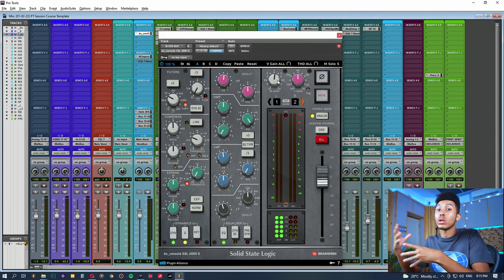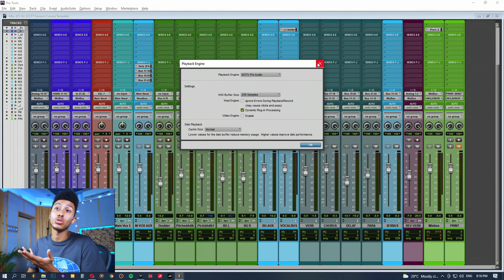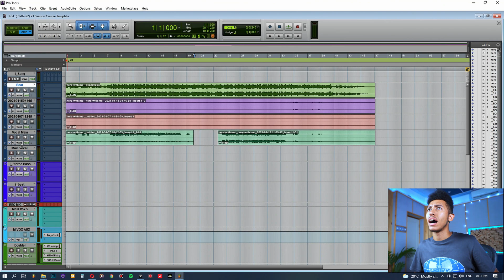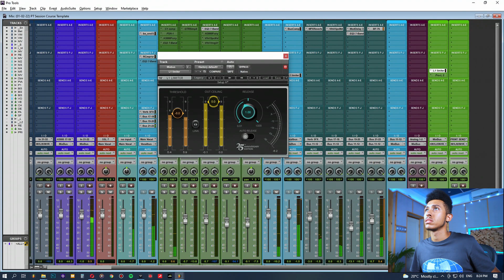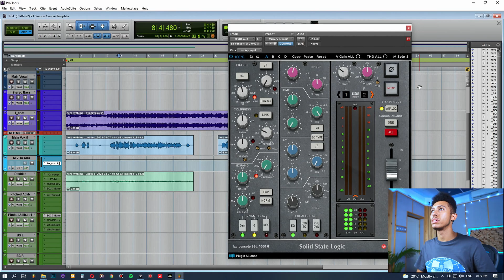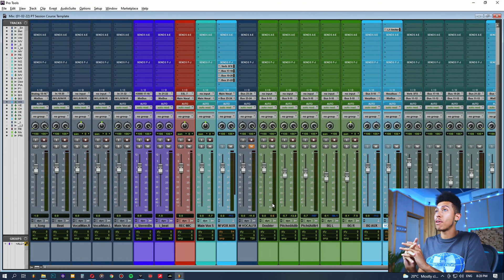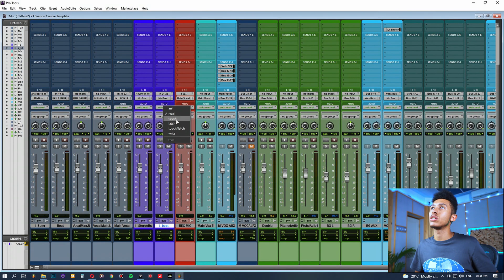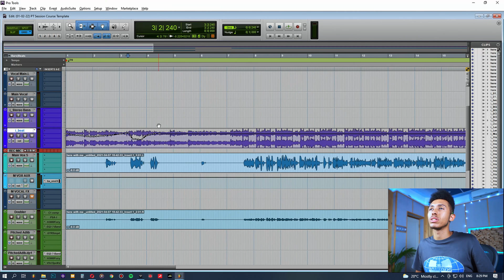Making A Pro Tools Recording Template | INSTANT Setup For Mixing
Links⚡

Vocal Courses For FL Studio🍀

Extra Links🌊

Timestamps:
0:00 Intro On Template Benefits
1:32 Plugins, Settings, Routing
4:44 Importing & Setting Up For Client
9:00 Rendering Final Mix, Stems etc
11:09 Editing Presets, Reverbs, EQ's
12:00 Extra Bonus (Automation etc)